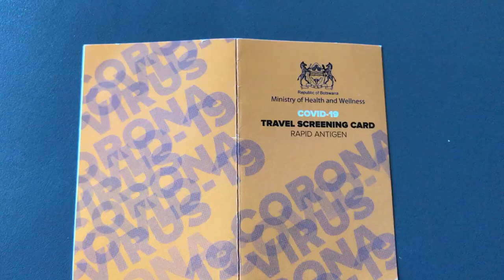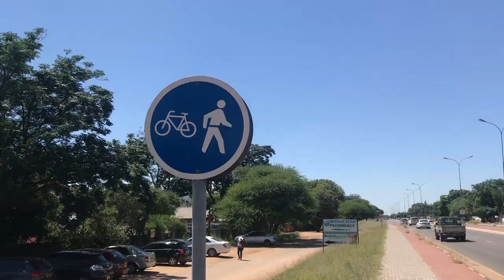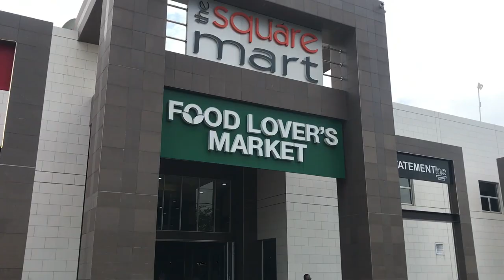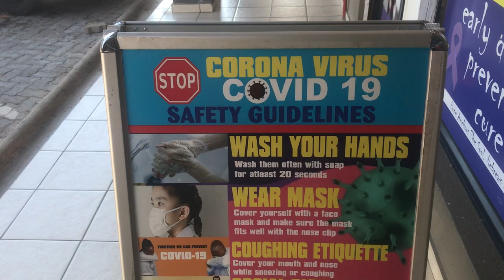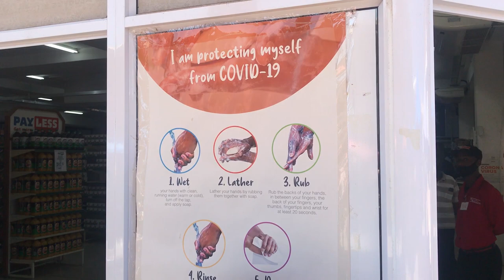First Month in Botswana | Travel Vlog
In February of this year I moved to Botswana together with my wife Tiana. We are very excited about living in and exploring this new country!
As an experiment, I want to try to Vlog on our experiences in Botswana. In the first month of our stay, a lot happened already, and I'd like to share some of it. If all goes well, I'll try to do a monthly vlog.

I apologize in advance for the somewhat amateurish quality, I'm still learning :D Hope you will enjoy the video, nonetheless!